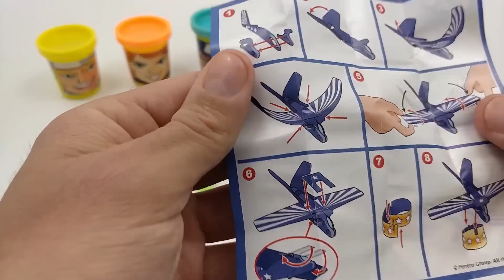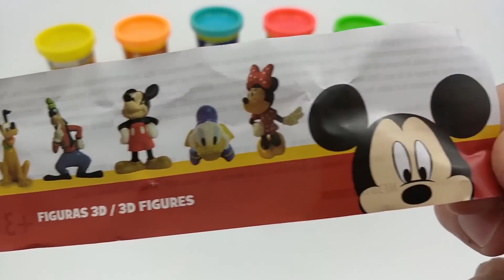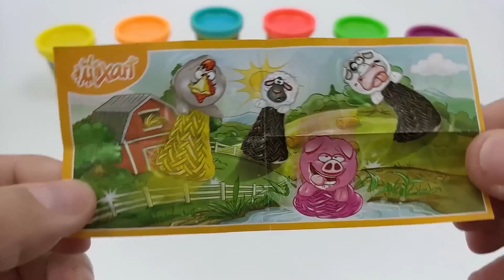Rafadan Tayfa, Cizgi Film, Trt Cocuk, ibi ve tosi,Doru, Masa Ile Koca Ayl, Kafa Degistirme Oyunu02